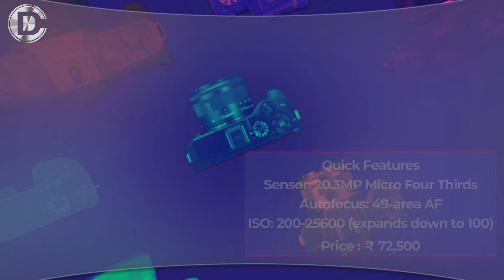Best Mirrorless Cameras for Beginners in India | With features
In this video, you can see the 8 best Mirrorless DSLRs for beginners. You can buy them online and from any of the verified stores.
**PRICE MAY VARY AS PER LOCATION, STORE AND TIME**

00:08
Fujifilm X-T200

00:22
Olympus M10 Mark IV
00:34

00:48

01:02
Fujifilm X-A7

01:16

01:30

01:44